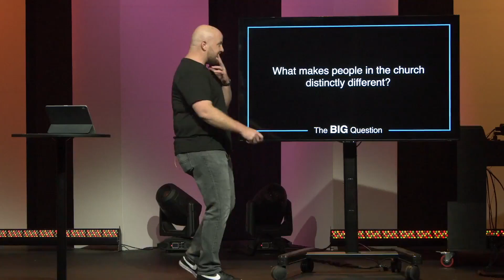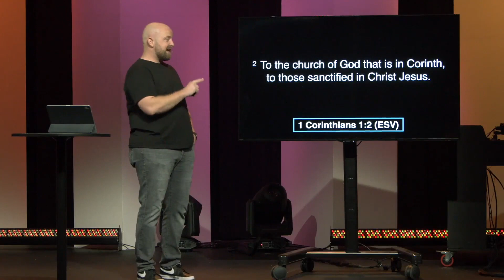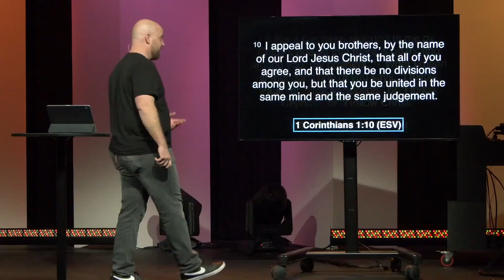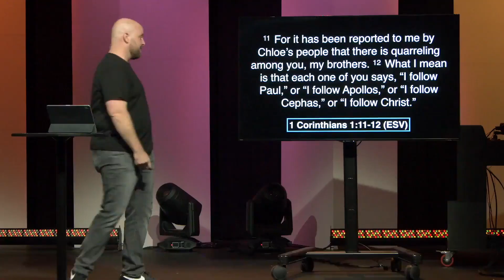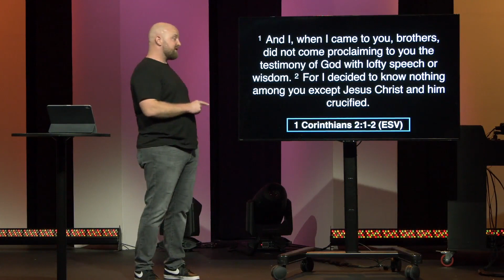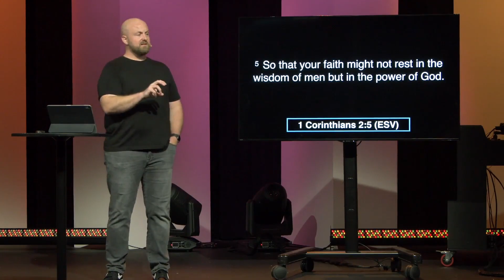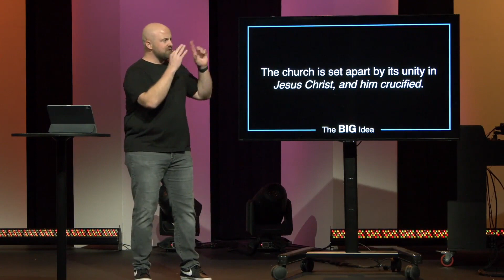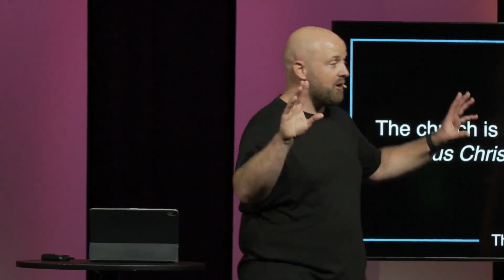Unity is what should set followers of Jesus apart - 1 Corinthians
What truly sets followers of Jesus apart? It's not our differences, but what unites us. In this message Travis tackles a critical issue facing today's church - divisions.

Drawing insight from Paul's letter to the Corinthians, this timely message confronts the quarrels and factions that develop when we focus on personalities, brands, or preferences. Learn how the message of Christ crucified can bring cohesion and shared identity to believers across distinctions.

Be challenged to pursue gospel-centered unity within your own church community. Discover how the unifying power of the cross overcomes divisions when made central.

Gain perspective on how Jesus' life and sacrifice model radical inclusion that transcends disagreement. Let this stirring call to oneness around our Savior speak to your own walk of faith.